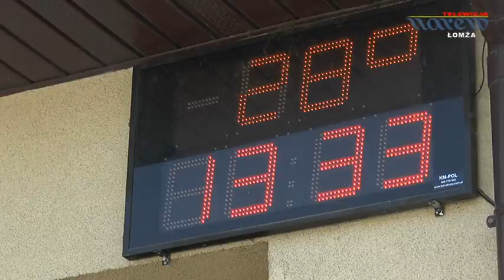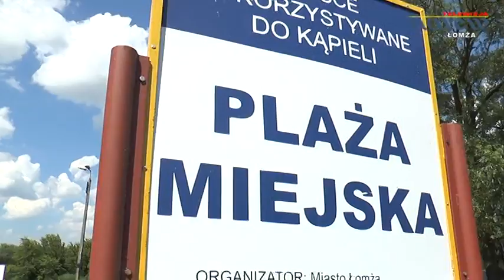Lato w mieście